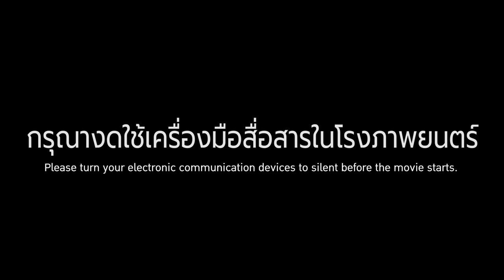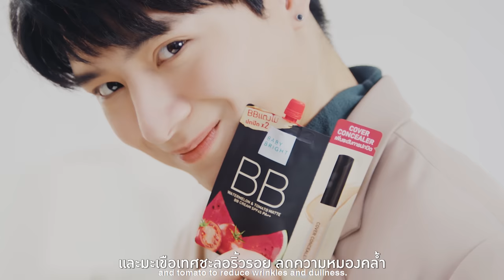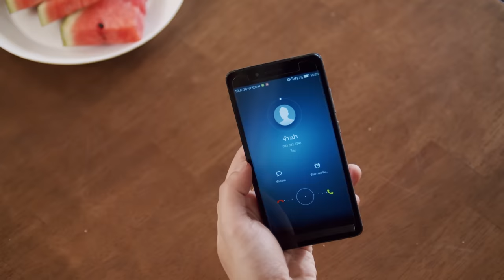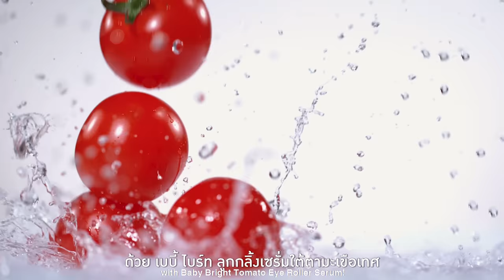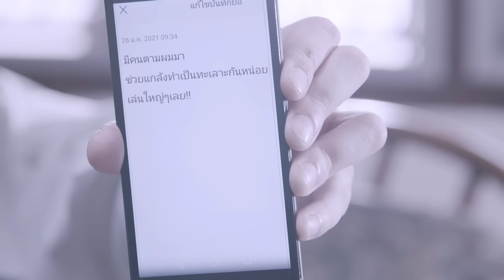BABY BRIGHT x KRIST & SINGTO Season3 | DOUBLE TROUBLE - SHORT FILM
พบความประทับใจ🥰กับมิตรภาพอันแสนพิเศษที่ยังคงเดิม กับบทบาทครั้งใหม่ของ 🐢🦁คริส & สิงโต ในหนังสั้น 💚Baby Bright x Krist & Singto Season3

🎬DOUBLE TROUBLE - SHORT FILM
🌟นำแสดงโดย🌟
🐢คริส พีรวัส
🦁สิงโต ปราชญา

😍มาแชร์ความฟินให้เพื่อนๆกันค่าา และอย่าลืมติด # ด้วยน้าา

🌟ติดตามรายละเอียด และกิจกรรมต่างๆของ BABY BRIGHT ได้ที่
Facebook  / Twitter / Instagram : @babybrightclub